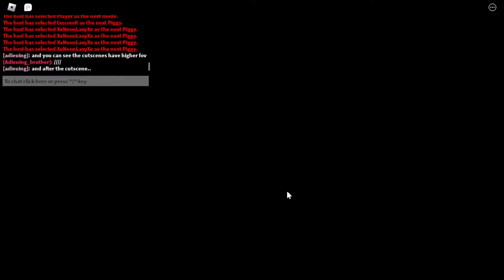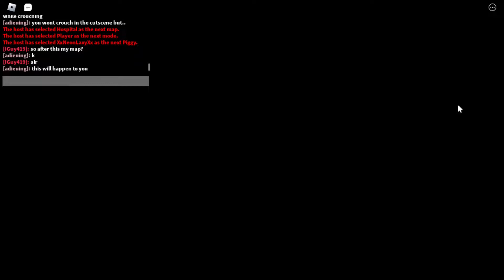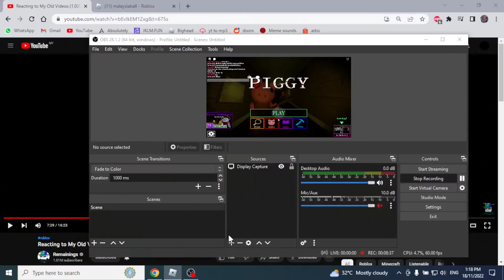Escape glitches in Roblox Piggy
i found the first one a month after they released the abilities update or something
and i found the second one when book 2 chapter 2 was released, i beat it for the second time (i swear that's my number 1 favourite chapter in piggy) and i was spamming crouch and that happened

recorder: OBS Studio
editing software: Shotcut
my roblox account: adieuing (will be changed someday)
my geometry dash account: 2x5